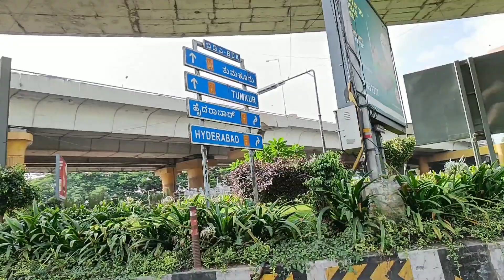Car Museum Yelahanka Bangalore Karnataka ||Shah Vlogs